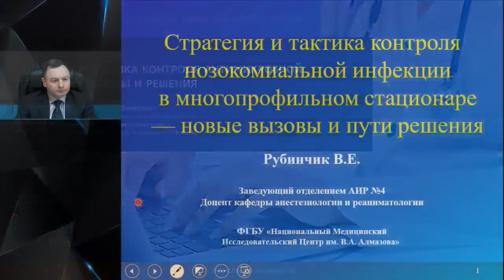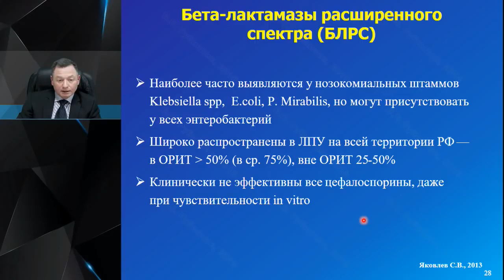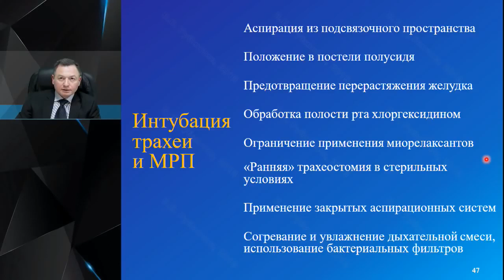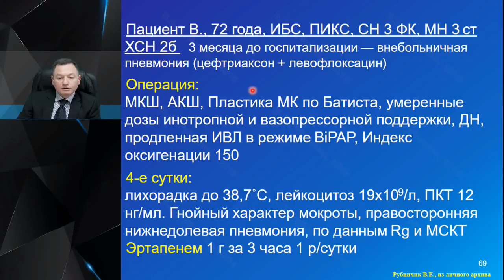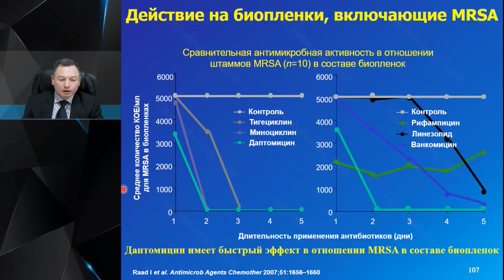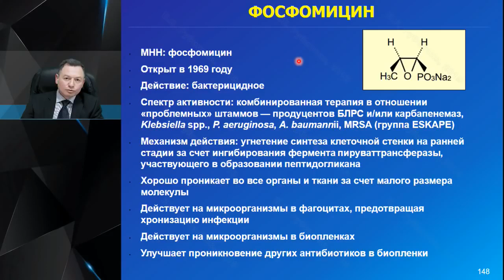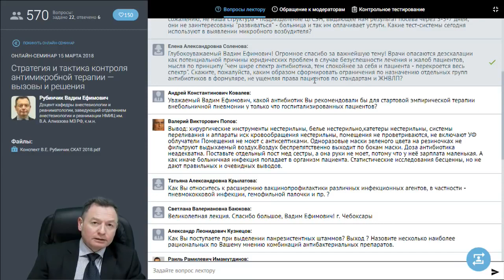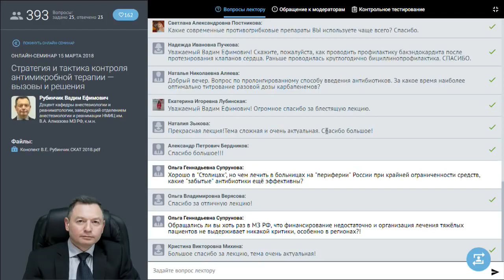Рубинчик В.Е.: Стратегия и тактика контроля антимикробной терапии — вызовы и решения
Видеозапись онлайн-семинара -Стратегия и тактика контроля антимикробной терапии — вызовы и решения.

Докладчик:
Рубинчик Вадим Ефимович,
Доцент кафедры АиР, зав. отделением АиР НМИЦ им. В.А. Алмазова, к.м.н.

О семинаре:
Повсеместный рост антибиотикорезистентности микроорганизмов ведет к неэффективности стартовой антибактериальной терапии, повышению смертности и увеличению расходов на лечение инфекций. В рамках онлайн-семинара будут рассмотрены принципы предотвращения распространения антибиотикорезистентности, методы профилактики и терапии нозокомиальной инфекции в многопрофильном стационаре.